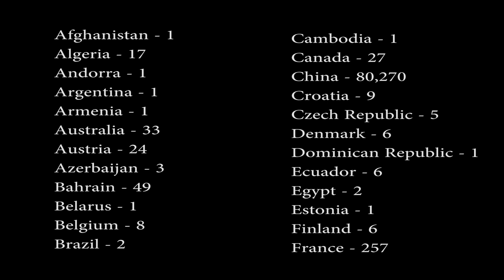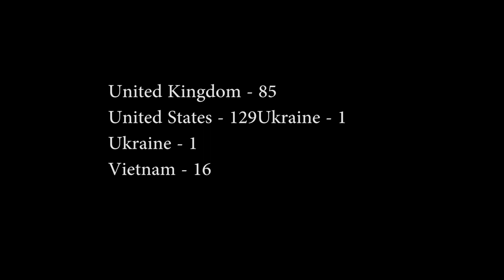Airport | Metro Station | Bus Stop | Need to be Sanitized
It is confirm that there are 85 countries and more than 95,000 positive cases